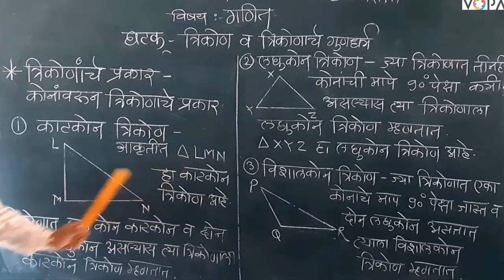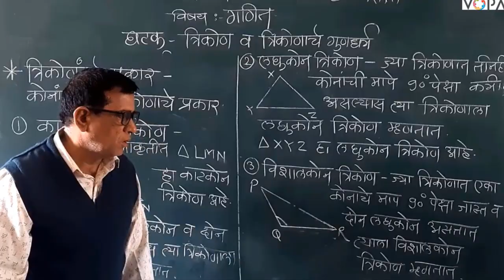८ वी | शिष्यवृत्ती | गणित | त्रिकोण व त्रिकोणाचे गुणधर्म | V4 | V-School